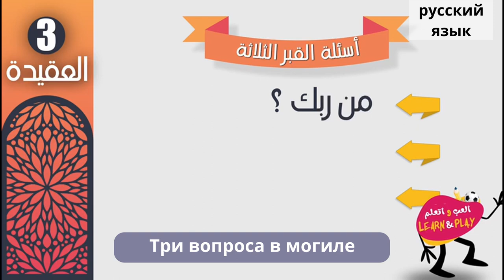Три вопроса в могиле